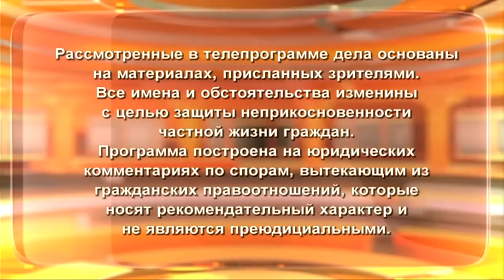Дела Семейные с Еленой Дмитриевой 18 декабря 2017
Если в дом пришла беда, если любовь превратилась в измену, если нужно понять как защитить себя и близкого человека - смотрите "Дела Семейные с Еленой Дмитриевой".

«Дела семейные c Еленой Дмитриевой» – это телевизионный проект произведенный по формату компании АФЛ Продакшнс.